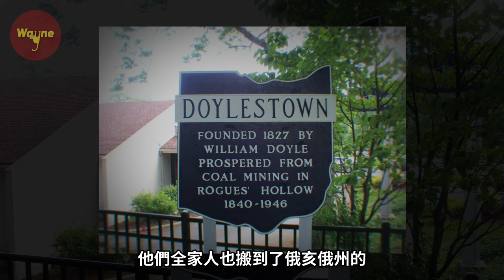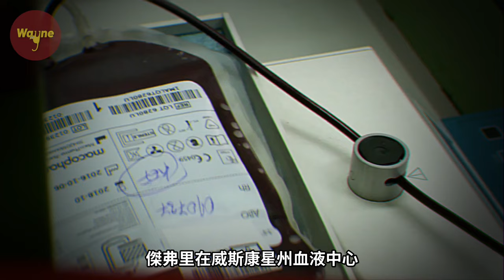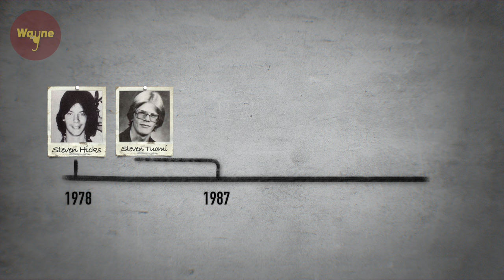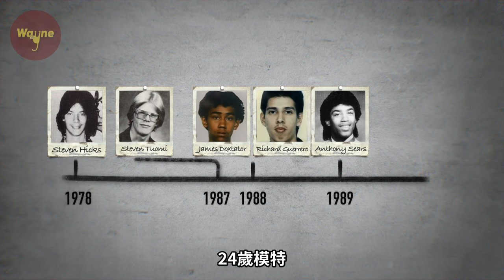傑弗里·達默（上） 沈默的雙面人，美國標本連環殺手 | Wayne調查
傑弗里·達默（Jeffrey Dahmer），歷時13年，橫跨美國兩個州，犯下了一系列案件。這期影片從傑弗里小時候開始講起，結合他在採訪中對自己這一生的回顧，為大家展開他的一生。